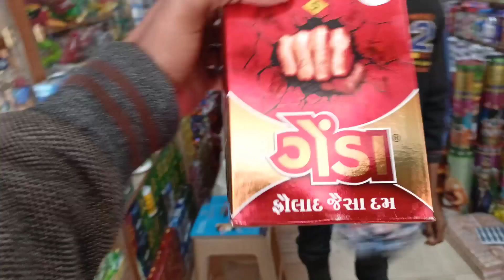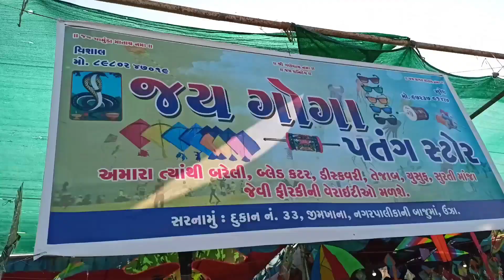makar sankranti shopping with friends..🍻/ ..kite + AK56 reel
... comment down. which part you like most in my vlog. and also... tnx for watching.
i hope... you enjoy.. my vlog. and. hamako bhi maja aata he... vlog banane me. so. maje karo.
hello... gyus. kese ho aap...
i hope aap sab achee hoge.
this is my YouTube channel. 😉.
agr video achaa lage to.. like jarur karna. or.. comment karna kesa laga..